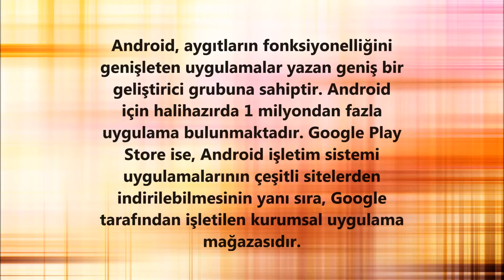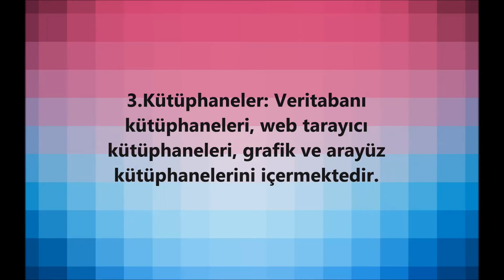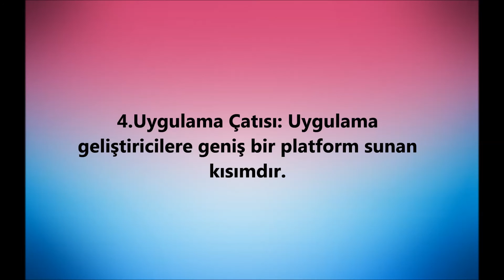ANDROİD İŞLETİM SİSTEMİ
Android işletim sistemi hakkında video..